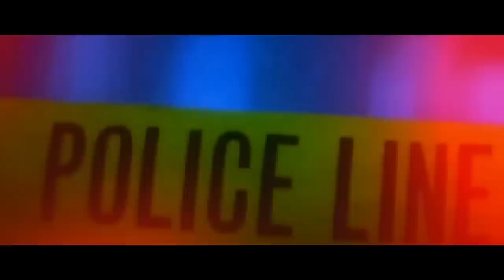2Pac - The Second Coming | 2018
✪ NON PROFIT ✪ I DON'T WIN MONEY WITH THIS ✪

✪ Visual credits - 7dayz, E! News, 2PacVevo, Thug Life, Vevo, Seven-Hip-Hop,  Tha Outlaw.

✪ Original Tracks: "Military Mindz" "Born Now Die Later" "Closest Roaddogz"